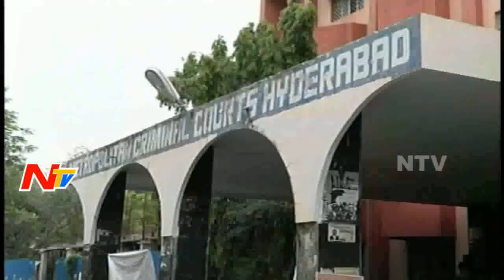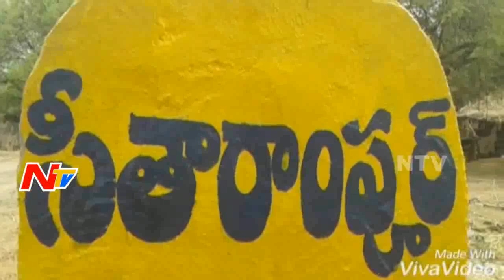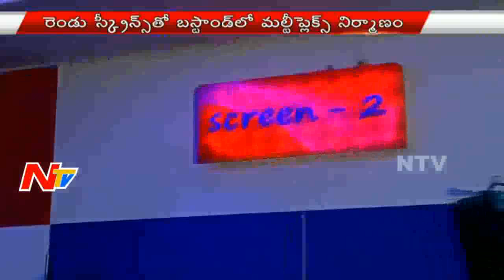Mid Day News Highlights || 6th June 2016 || NTV